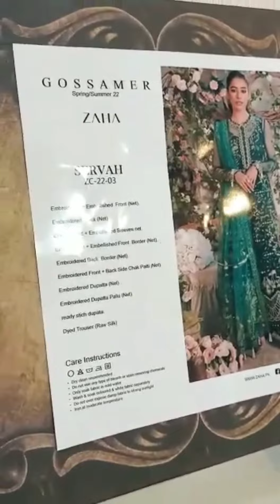Servah By Zaha 03